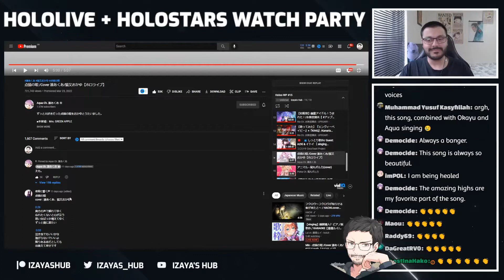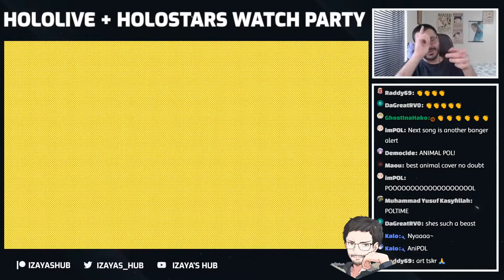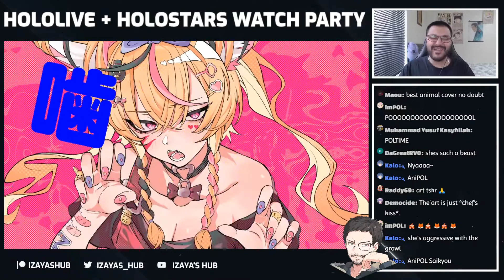[Izaya's Hub reacts] Animal - Covered by Omaru Polka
Clip highlight of a cover that Nav reacted during his HOLOLIVE + HOLOSTARS WATCH PARTY #15「ホロライブ + ホロスターズ」 stream that he did on the 3rd of April 2022.

If the original channel that the video/stream is on wants me to delete the video, u may ask me to do so!